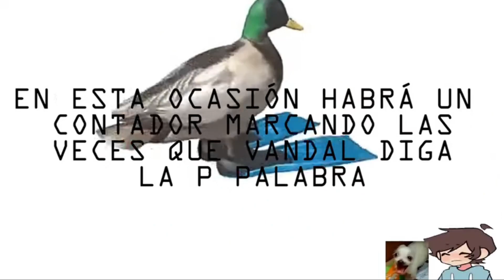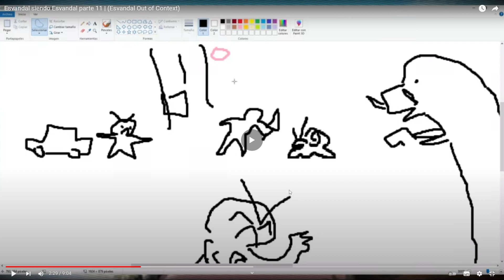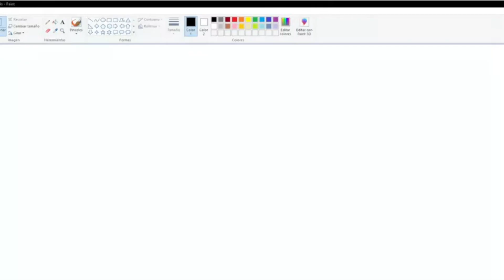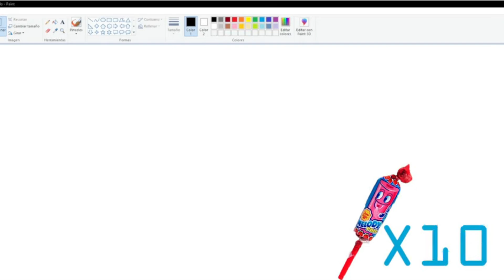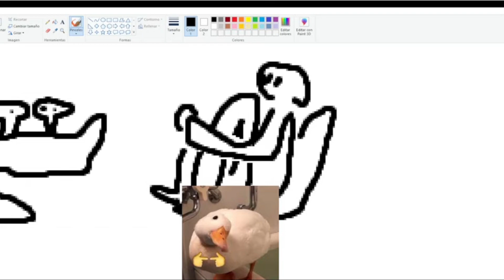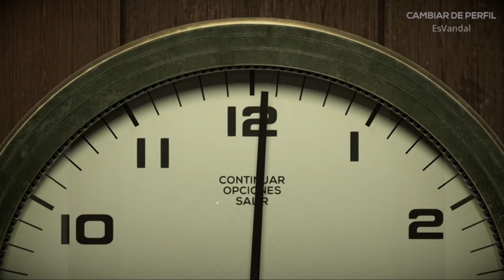Esvandal reacciona a Esvandal siendo Esvandal parte 11